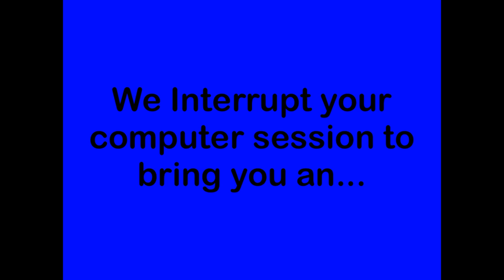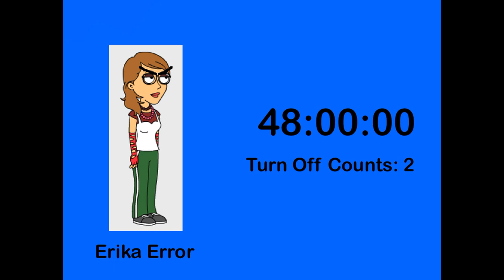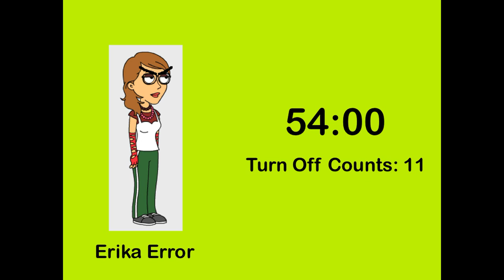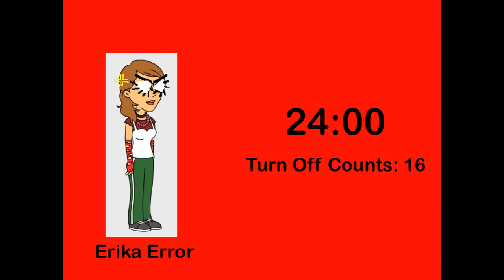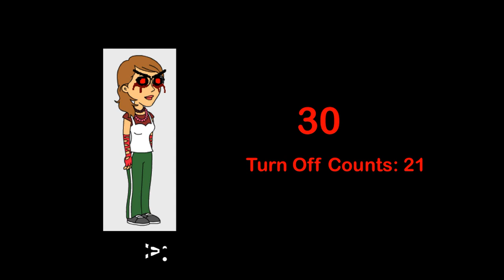Erika Error Extended Edition Good Ending Original